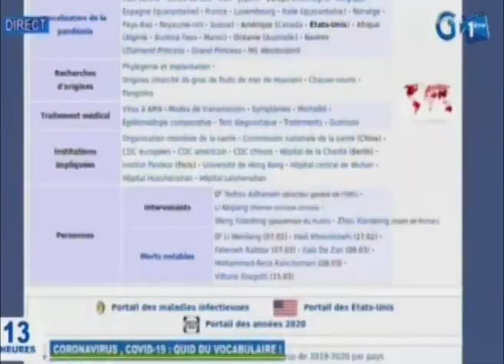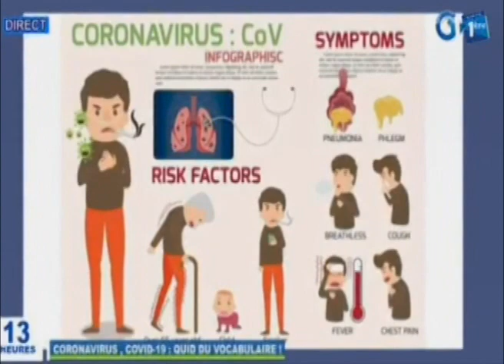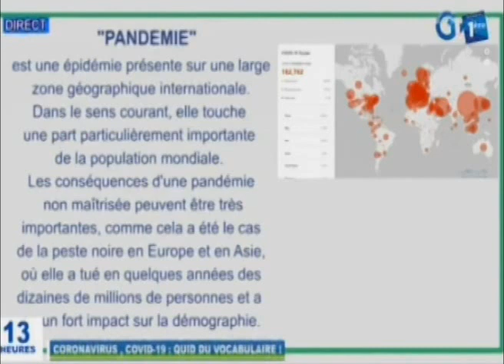RTG/Coronavirus,COVID 19 Quid du vocabulaire!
Coronavirus,COVID-19- Quid du vocabulaire!